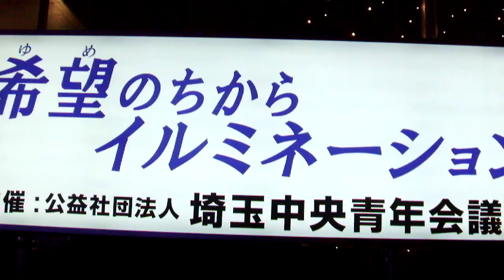DSCF8675第３回希望（ゆめ）のちからイルミネーション20180617鐘塚公園 を歩いてみた とっとだけ